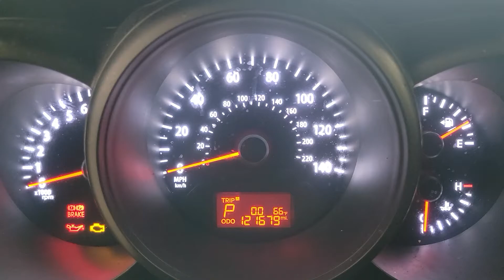FOR SALE - 21C0291 - 2012 KIA SOUL - 1.6L ENGINE